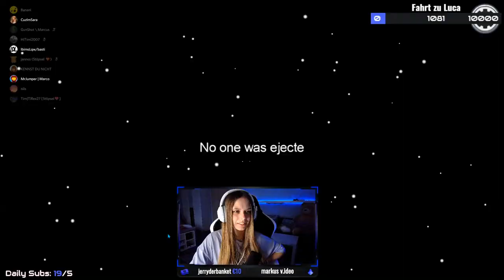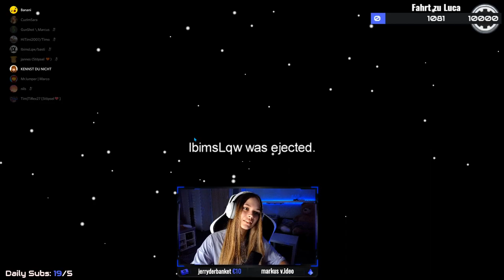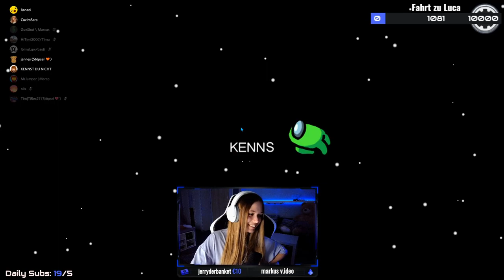Die Imposter Hopsnahme🤓 | ViewerGames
In diesem Video spiele ich im Stream mit meiner Community eine lustige Runde Among Us! Wenn du auch mal mitspielen möchtest, folge mir am besten auf Twitch und joine zusätzlich meinen Discord. Wir wechseln (wenn nötig) alle zwei Runden die Spieler, damit jeder eine Chance hat mitzuspielen.

✔️ Wenn dir das Video gefällt, würde ich mich sehr über einen Like freuen!
✔️ Außerdem würde ich mich auch sehr über einen Kommentar mit Feedback freuen.

►Mein TeamSpeak wird von Hosting-Core.de zu Verfügung gestellt:
 Pizzabude.net
Meine "old school" Playlist auf Spotify für Flashbacks!